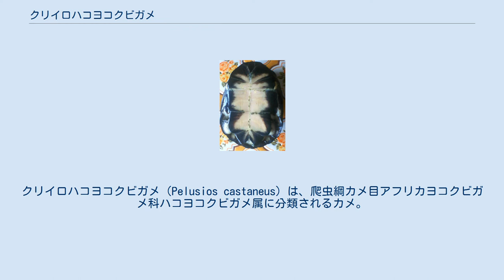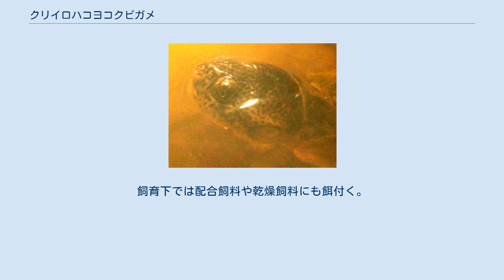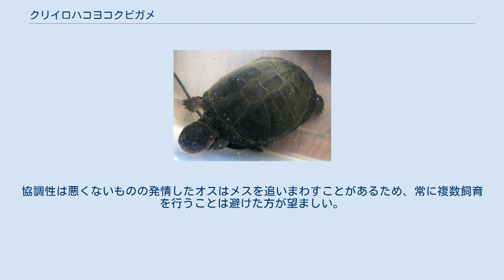クリイロハコヨコクビガメ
クリイロハコヨコクビガメ（Pelusios castaneus）は、爬虫綱カメ目アフリカヨコクビガメ科ハコヨコクビガメ属に分類されるカメ。
 グアドループに移入。
 最大甲長28.5センチメートル（性別は不明）。
背甲はやや盛り上がり、上から見ると第8-9縁甲板周辺で最も幅が広くなる細長い卵型。
第2-4椎甲板にはあまり発達しない筋状の盛りあがり（キール）があり、第2-3椎甲板は平坦。
老齢個体はキールが第3、4椎甲板後部を除いて不明瞭になる。
縁甲板の外縁は尖らない。
種小名castaneusは「栗色の」の意で、和名と同義。
一方で背甲の色彩は黄褐色や褐色、灰褐色、暗褐色、黒などと個体変異が大きく、濃淡のある個体はいるが明瞭な斑紋は入らない。
 腹甲は腹甲板と股甲板の継ぎ目（シーム）でわずかに括れる個体が多い。
間喉甲板は細長くやや小型で、横幅は左右の腹甲版と股甲板のシームの長さの0.25倍以下、縦幅は横幅の1.3-1.5倍。
蝶番は第5縁甲板の中央部周辺に接する。
蝶番より前の腹甲（前葉）は短く、左右の腹甲板のシームの長さ（間腹甲板長）の1.5倍未満。
腹甲の色彩は淡黄色や黄褐色で、シームや外縁は暗褐色や黒だが、全体が明色や暗色の個体もいるなど個体変異が大きい。
 頭部はやや大型。
吻端はあまり突出せず、上顎の先端はわずかに凹みその両脇がわずかに突出する。
下顎には小さい髭状突起が2本ある。
頭部の色彩は淡黄色や灰褐色、褐色など。
頭部には黒い斑点や細かい虫食い状の暗色斑が入る個体が多いが、頭部全体が暗褐色になる個体や暗色斑が不明瞭な個体もいるなど個体変異が大きい。
頸部や四肢、尾の色彩は黄色や灰色。
 卵は長径3.6-4センチメートル、短径が約2センチメートル。
 オスは左右の肛甲板の間の切れ込みが深く、開口部の角度が大きい。
尾が太くて長く、尾をまっすぐに伸ばした状態では総排泄口全体が背甲の外側に位置する。
 メスはオスに比べると背甲が幅広く甲高が高い。
左右の肛甲板の間の切れ込みが浅く、開口部の角度が小さい。
幼体やメスの成体は尾が細いうえに短く、尾をまっすぐに伸ばしても総排泄口の大部分が背甲よりも内側にある。
 オオハコヨコクビガメが本種の亜種や個体群と考えられていたため、最大甲長38センチメートルに達するとされていたこともある。
マダガスカルに分布するキバラハコヨコクビガメの個体群が、本種の亜種として記載された事もある。
 河川や湖、池沼、湿原などに生息する。
半水棲。
乾季に干上がる水場に生息する個体は、乾季になると水辺や水底の砂や泥の中に潜って休眠する。
アフリカ大陸西部では2-3月に1回に6-18個（飼育下では9-12個の卵を産んだ例がある）の卵を産む。
卵はアフリカ大陸西部では6-7月に孵化し、飼育下では76-84日で孵化した例がある。
1960年代から主にガーナやトーゴ、ベナン産の野生個体が流通するが、飼育下繁殖個体が流通することもある。
個体変異が大きいため、ハコヨコクビガメ属の他種の名前（色彩が黒い個体がクロハコヨコクビガメとして、灰色の個体がウスグロハコヨコクビガメなど）で流通することもある。
丈夫であまり大型化しないことから、曲頸亜目のみならず水棲カメの飼育入門種として紹介されることもある。
 アクアリウムやアクアテラリウムで飼育される。
水槽などの水を張れるケージを用意し、甲長以上の水深（体調不良の個体や浅い水深で長期間飼育されていた個体はこの限りではない）をとり遊泳するスペースを確保する。
代謝が高く水が汚れやすいため、雑菌の温床となったりメンテナンスが困難になるなどの理由から、底砂は敷かない方が良い。
レンガやブロック、流木、市販の製品などで広い陸場を設置し、日光浴を好むため陸場の一部に熱源を照射する。
夏季に日光浴させることも可能だが、熱中症にならないように注意が必要である。
成体は比較的温度の変化に強いものの、元々熱帯域に分布するためケージ内の気温や水温を25℃前後に保温する。
飼育下では昆虫、甲殻類、魚類、貝類、野菜、果実、水草などを食べた例があり、餌付きやす...